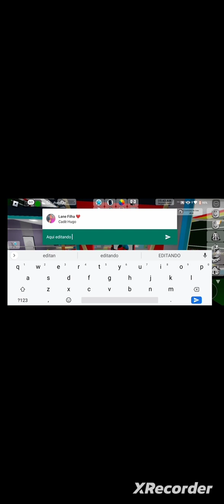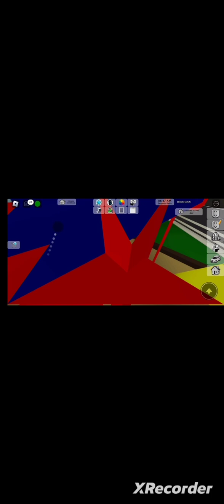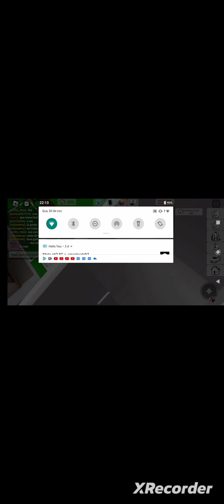JOGANDO BROKEREVEN 1 O PRESIDENTE